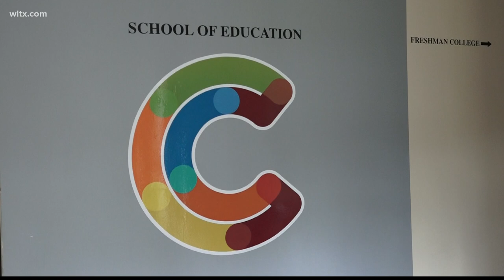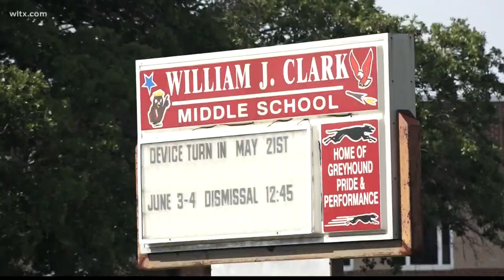Claflin's education program receives accreditation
Claflin is hoping it can help with the teacher shortage after the institution's department of education